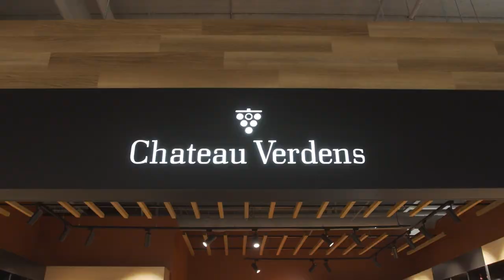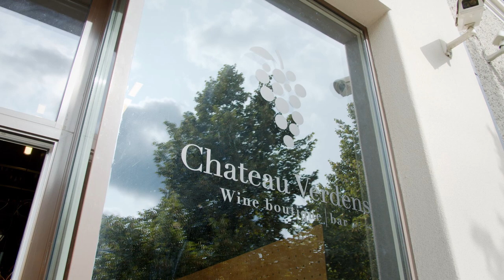Wine boutique "Chateau Verdens"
Long movie about "Chateau Verdens"